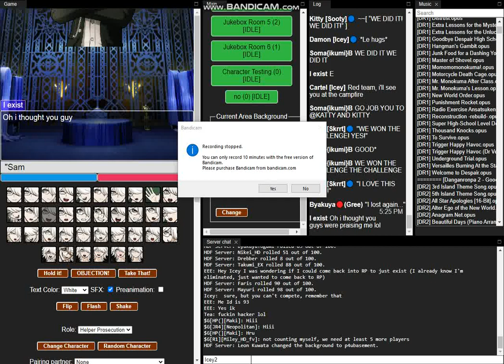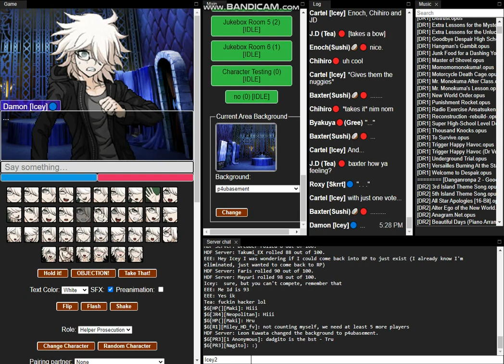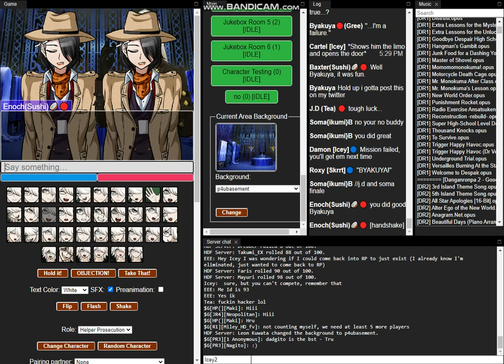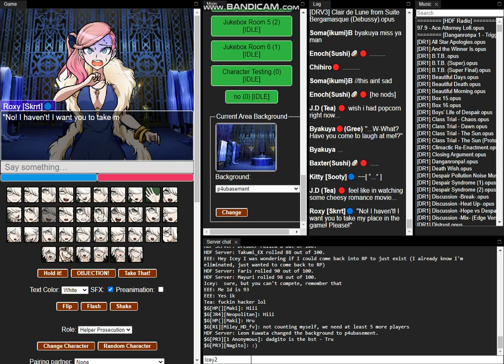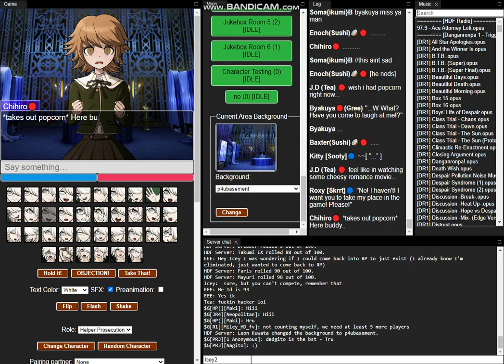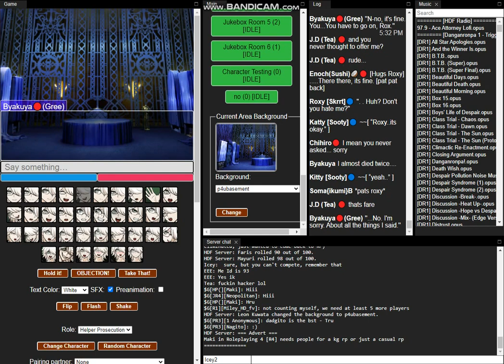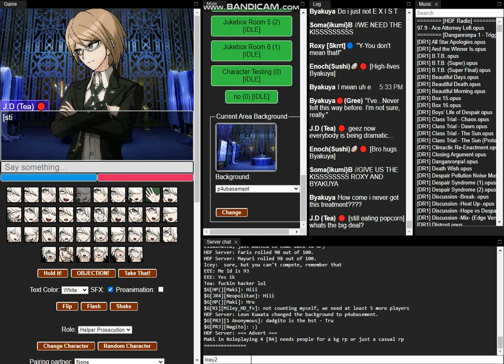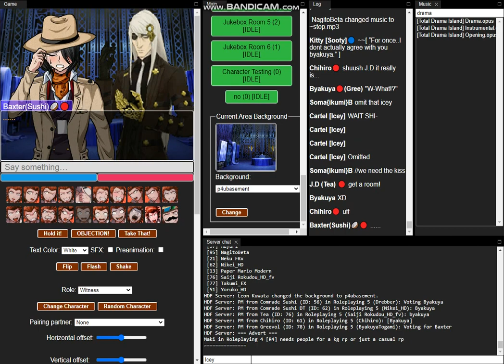Total Drama AO S2E6 (3/3)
A Game of Total Drama that we played on September 4th, 2021 and September 5th, 2021.

In Episode 6, The tension between Roxy and Red Byakuya are high, or are they? The teams then go and blow up a triad factory. The Blue Team wins. So I was going to upload a 4th part but apparently Claire De Lune is copyrighted. And yes, Roxy and Red Byakuya do kiss. In case you're wondering how old they are, Red Byakuya is 18 and Roxy is 20.

Cast
Saviyan as Zero
Greevol as Red Byakuya
Overlord as Oni
Skrrt as Roxy
Ruby as Suji
Sooty as Kitty and Katty
Chihiro as Chihiro
Comrade Sushi as Baxtor and Enoch
Tea as JD
Dimension as Mario
Ikuma as Soma, Justice and several others
Arle as Xovia
ChocObject as Blue Byakuya
Icey (yours truly) as Damon and the host

Later Contestant
Adachi as Adachi